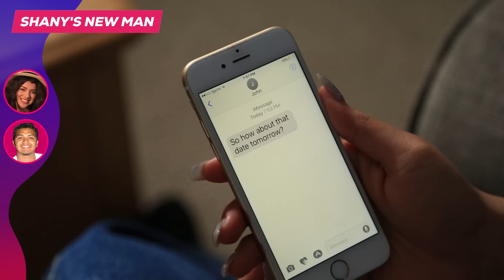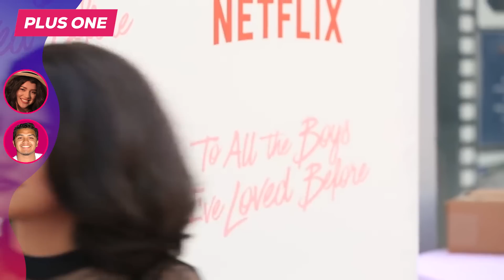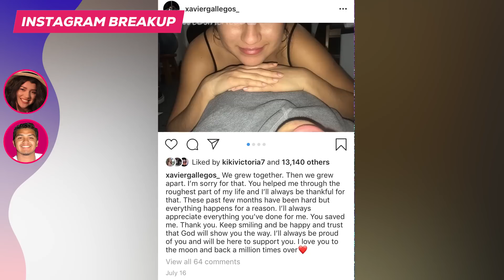Shany & Xavier's DRAMATIC Relationship Timeline 💞 Life After Quince | My Dream Quinceañera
Shany & Xavier's dramatic relationship had its up and downs 😳  Here's a timeline of how they met all the way to their last breakup. Do you think Shany & Xavier are meant to be together or should they just be friends?!

→ about My Dream Quinceañera ←
Turning 15 is a rite of passage and becomes a major event when having a Quinceanera. There’s finding a dress, planning the fiesta, and the list goes on when you are planning the Quince of your dreams! Welcome to AwesomenessTV's My Dream Quinceañera! A channel where you will find My Dream Quinceañera and Growing Up Eileen.

→ follow AwesomenessTV! ←